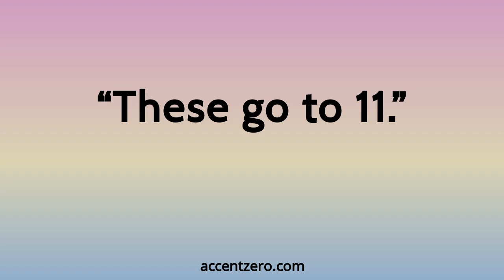Pronounce "These go to 11." - Brazilian accent vs. native U.S.